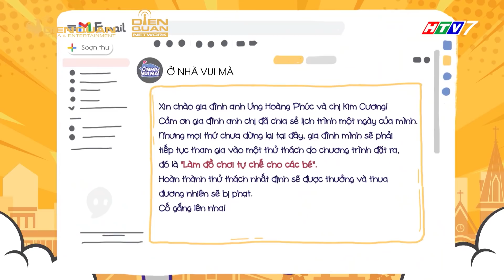Ở nhà vui mà | Tập 8 Full: Ngôi nhà đầy tiếng cười - đáng mơ ước của Ưng Hoàng Phúc bên cạnh vợ con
Ở nhà vui mà | Tập 8 Full: Ngôi nhà đầy tiếng cười - đáng mơ ước của Út Phúc bên cạnh vợ và các con
Tập 8 này chúng ta sẽ đến với 2 gia đình vô cùng dễ thương, đáng yêu và tràn đầy tiếng cười...

Những ông bố, bà mẹ luôn làm tất cả để mang đến niềm vui cho các con!!!

Theo chân Ở Nhà Vui Mà đến thăm 2 gia đình đáng yêu này để thấy hạnh phúc giản đơn như thế nào trong những ngày giãn cách này nhé!

Ở Nhà Vui Mà là chương trình thực tế ghi lại hoạt động của các khách mời trong thời gian giãn cách xã hội.

Đây là 1 dịp để họ có nhiều thời gian hơn cho bản thân, gia đình và thực hiện những việc mà trước đây chưa làm do công việc bận rộn.

Từ đó mong muốn lan tỏa tinh thần, suy nghĩ tích cực, đến các khán giả xem chương trình trong giai đoạn giãn cách khó khăn như hiện nay.

Những thước phim sẽ được chính các nghệ sĩ ghi hình lại 1 cách chân thực và gần gũi nhất
👉🏻 Ở Nhà Vui Mà được ghi hình trước khi tình hình dịch căng thẳng như hiện nay, hy vọng đem lại sự lạc quan, tích cực cho mọi người khi ở nhà.
🏡 TẬP 9 Ở Nhà Vui Mà phát sóng lúc 20:25, Thứ Sáu ngày 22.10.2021 trên HTV7.
💛 Herbal Nature Market hân hạnh đồng hành cùng chương trình Ở Nhà Vui Mà